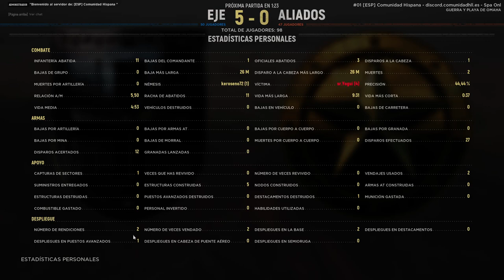Reconeando 2 | HELL LET LOOSE